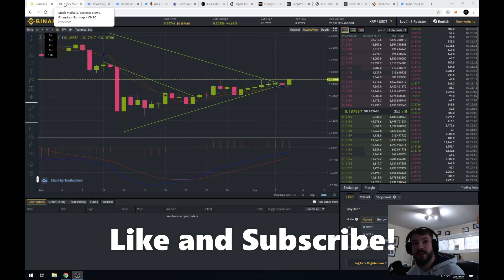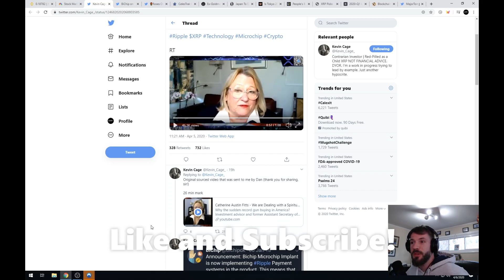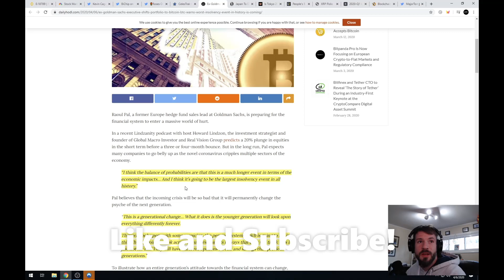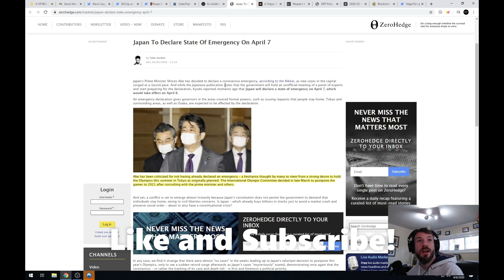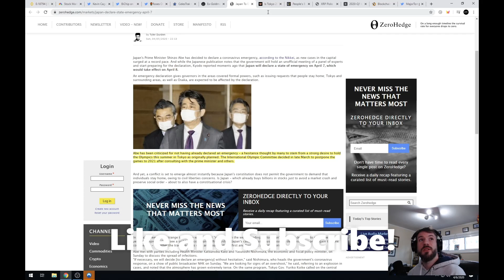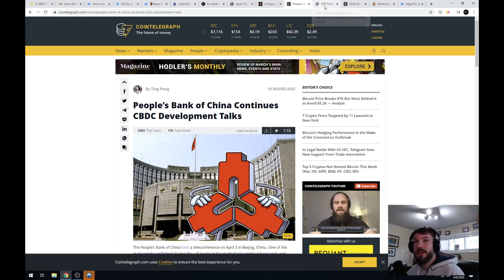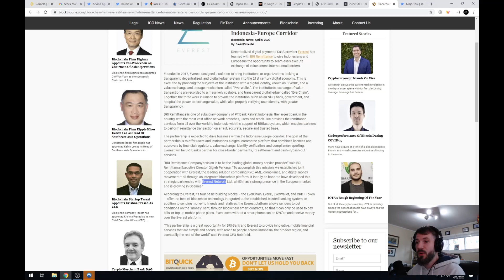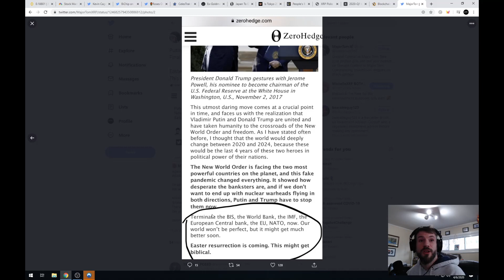XRP BIO Chip implant, Support from the Gov't! Goldman Sachs Going Crypto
XRP is becoming a well known name alongside Ethereum and BTC. Looks like the bankers are putting their money where they had refused to put it before touting how its a safer haven then cash itself.

Never keep your crypto on an exchange! Keep it safe, keep it in cold storage!

Get a Ledger Nano S or Nano X today and keep your crypto on the worlds most secure and trusted cold Storage Wallet.

Sign Up for Coinbase and Get Invested in Crypto before prices are unaffordable!

Download Bitrue App and sign up, get Sign-up Package at once. Open the package you will have a chance to win 60,000 XRP! Moreover, inviting friends will get commission rebate up to 50%!